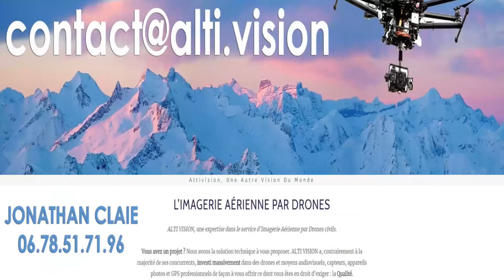Reprise saison 2018/2019 pour le krav maga st gaudens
Les cours ont lieux à Saint Gaudens et au Pays Basque ( Biarritz-Anglet-Bayonne) Reprise en douceur pour cette saison 2018/2019

SELF DEFENSE STGO à saint gaudens avec pour instructeur David MASSET . Concept d' auto défense issue du KRAV MAGA, du PENCHAK SILAT et des différentes formes de boxes pieds poings. (BOXE THAI, KICK BOXING...)
david masset, self defense instructor tries to teach anything that can be useful to defend oneself.